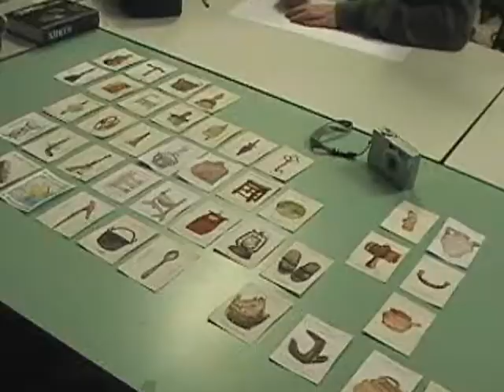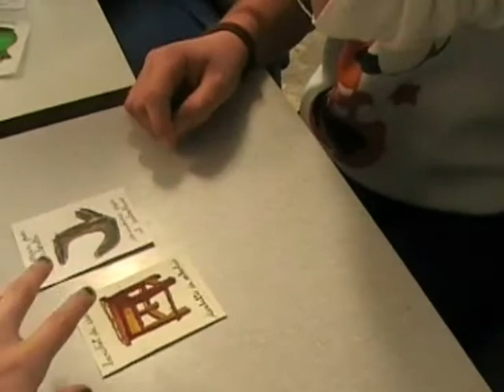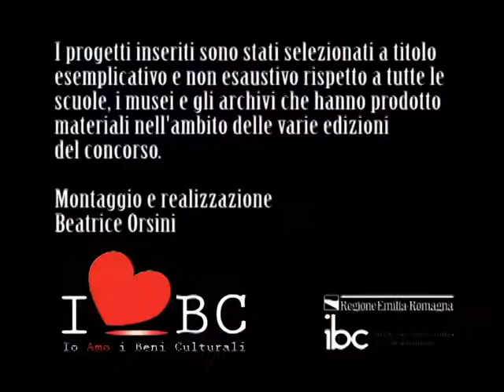Il concorso attraverso i progetti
Il concorso raccontato attraverso le esperienze dei ragazzi che hanno lavorato ai progetti di IoAmoiBeniCulturali.
Montaggio e realizzazione Beatrice Orsini